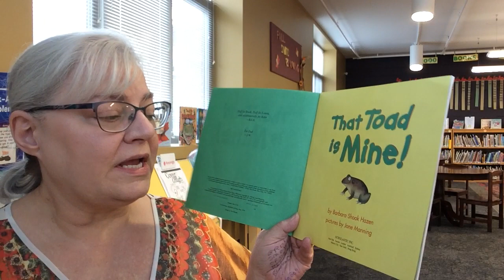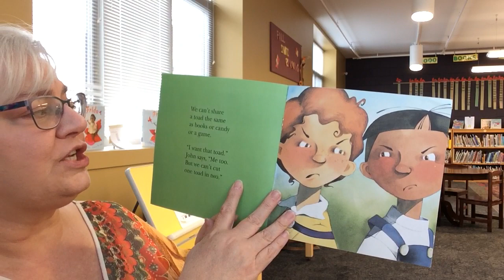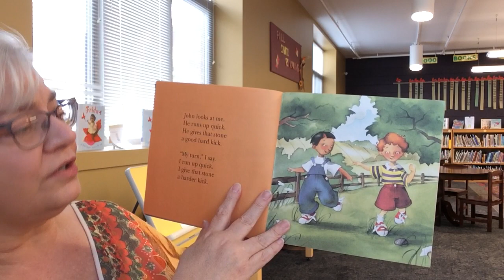Can you share a toad?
friends try to figure out how to share a toad